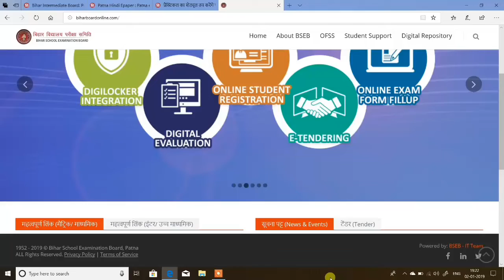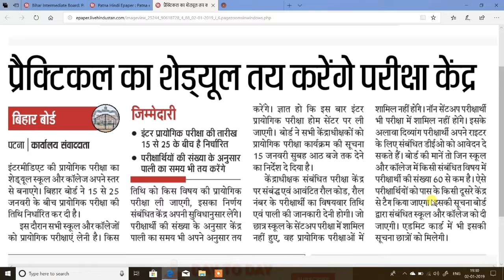Bihar board inter exam 2019 / इस दिन से होगा practical का exam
dosto is video me bihar board intermeduate ke ptactical ke exam ke bare me baat kiya hu ki kab se practical ka exam hoga aur kaha par exam hoga puri jankari ke liye video ko ant tak dekhihe.

bihar board 12th practical exam 2019
intermediate exam of biharboard 2019

PREVIOUS CURRENT AFFAIRS VIDEOS -

DOSTO IS VIDEO KO BANANE KE LIYE BAHUT MEHNAT KARTA HU PLEASE MERE CHANNEL KO SUBSCRIBE KAR LEIN AUR BELL ICON KO hIT KAR DE TAKI PAL PAL KA UPDATE AAPKO MILTE RAHE...